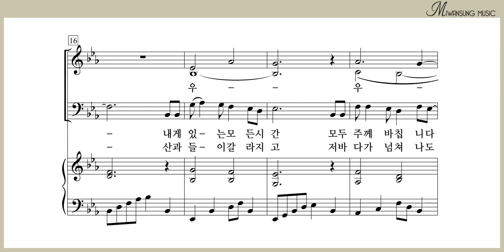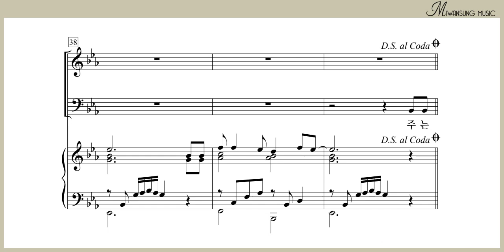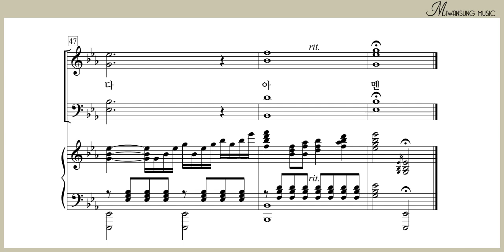주는 나의 빛이시요 / 하이라이트 32집